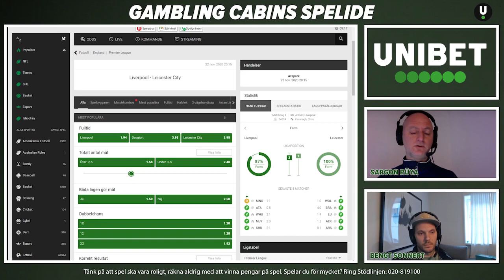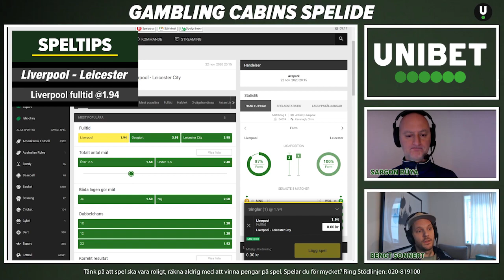Speltips Liverpool - Leicester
Supporta Stugan genom att signa via länken ovan.

18 + Spel handlar först och främst om underhållning. Räkna aldrig med att vinna pengar på spel.